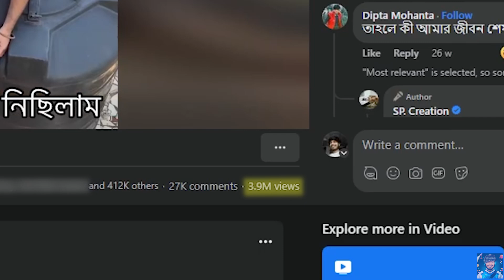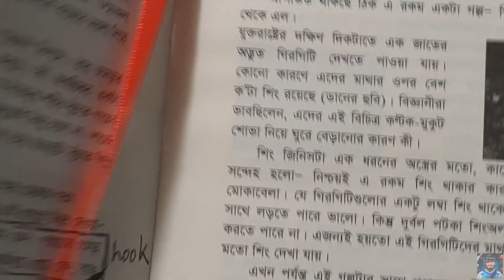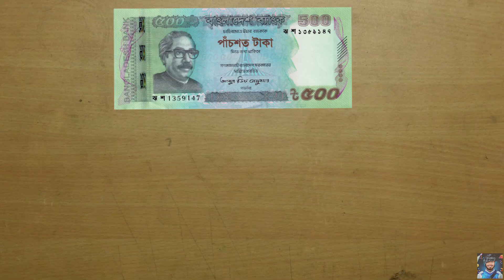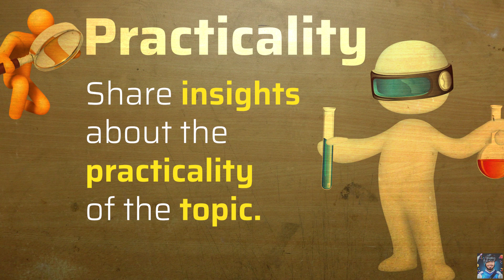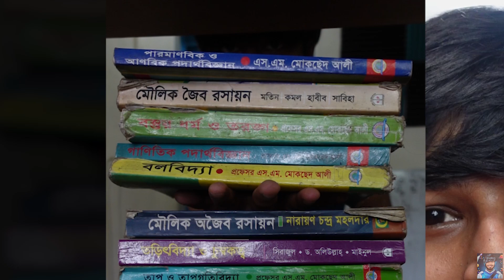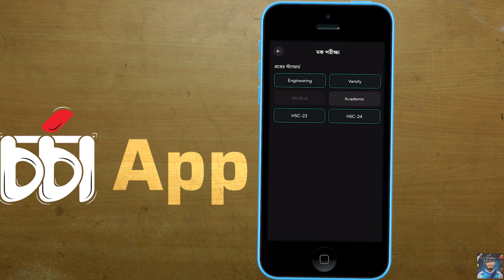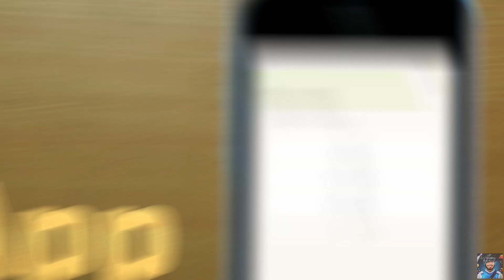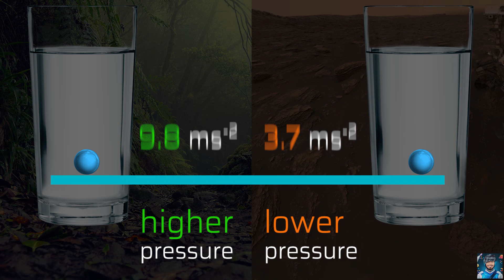সাইন্স এডুকেশান কি Scam করছে আমাদেরকে?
"সাইন্স এডুকেশান কি Scam করছে আমাদেরকে? " by StoryHead is an easy bangla science explanation video where we reflect on the fact that science education in Bangladesh is likely equivalent to a scam as it doesn't nurture curiosity at all. So, we explore the possibility of transforming boring science education into an enjoyable journey by discussing the core concept of Pressure in Physics.
🌟ফ্রী এক্সাম দিতে এখন ই ইন্সটল করুন চর্চা অ্যাপঃ

🔍 Instead of bombarding students with concrete facts and mathematical formulas about pressure, we take a practical learning approach.
🌟 We first set up a situation to spark curiosity and interest in the topic.
🤓 Then, we delve into the core idea of what pressure means in physics and how it explains our situation.
🌊 We also practically demonstrate how density, depth, and gravity affect pressure.
What to explore:
1. What is pressure? চাপ কি?
2. How does it change with depth, density, and gravity? গভীরতা, ঘনত্ব, এবং গ্র্যাভিটির সাথে চাপ কিভাবে পরিবর্তন হয়?

Countless thanks to  @SPCreation17  for giving me raw footage.
Give me some sunshine cover by @SimranFerwani